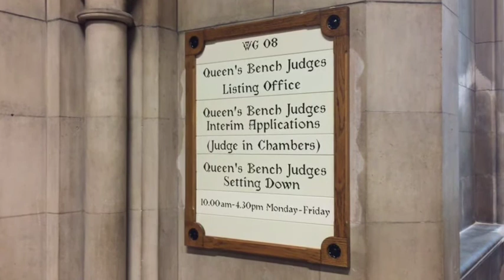What are the responsibilities and pressures for a High Court judge?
Hard work but much job satisfaction.